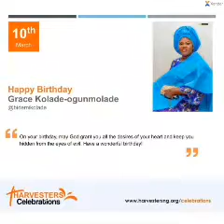Happy birthday sister Grace